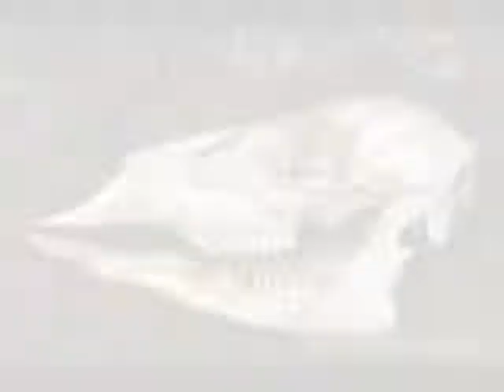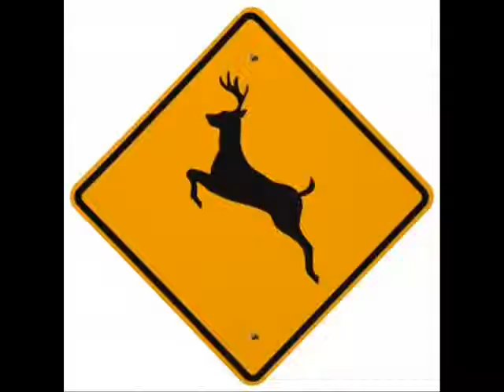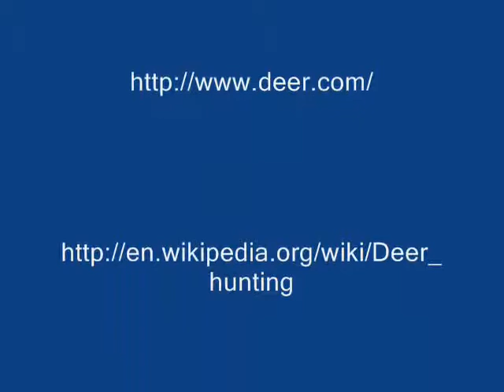Allies video 0001